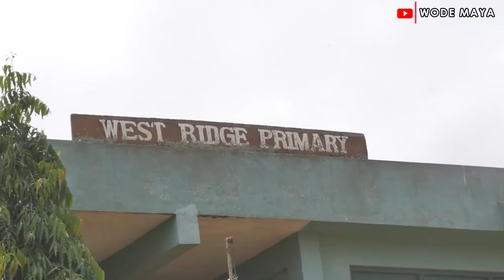My Life Story Growing Up In A Village In Ghana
GET ONE WODE MAYA INSPIRATIONAL T--SHIRT FOR YOURSELF AND LOVE ONES